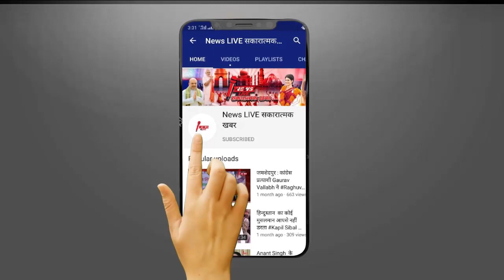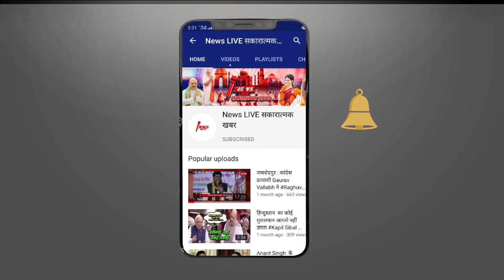ये नेता जी Bihar के विधानसभा चुनाव में निर्विरोध MLA बनना चाहते है सुनिए क्या बोल रहे है ये